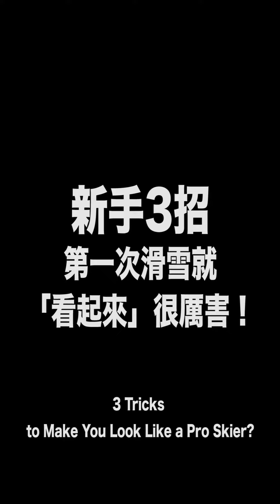3招讓你第一次滑雪就「看起來」很厲害！｜3 Tricks to Make You Look Like a Pro Skier?